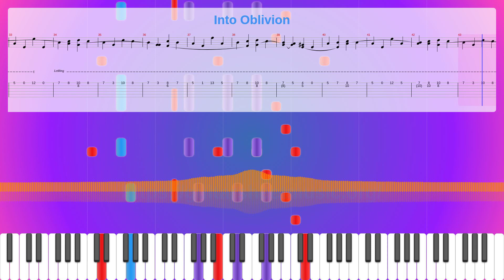Into Oblivion Sheet Music Free, Synthesia Piano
Album: Dea
Instruments: Harpsichord,Distortion Guitar,Electric Bass (finger),Sound Effects
Parts: 5
Measures : 52
Tempo: 240